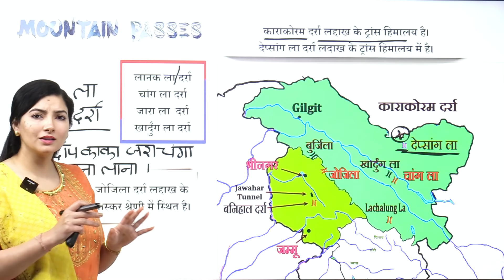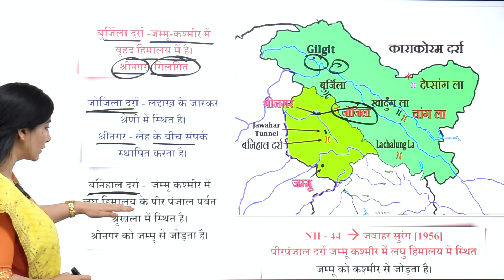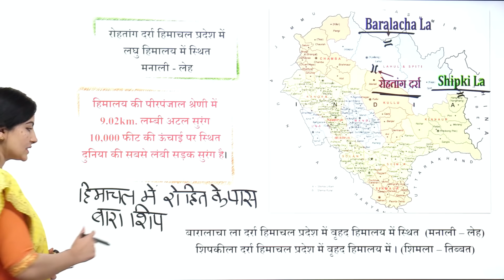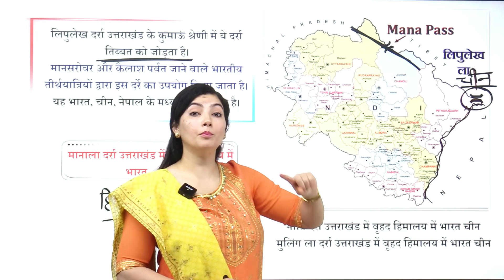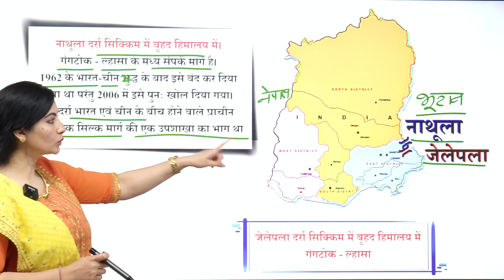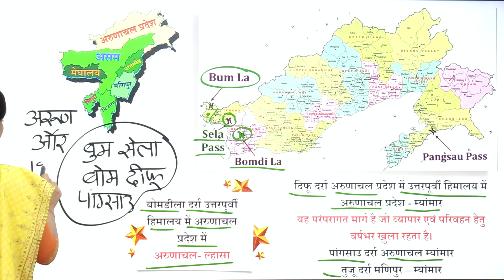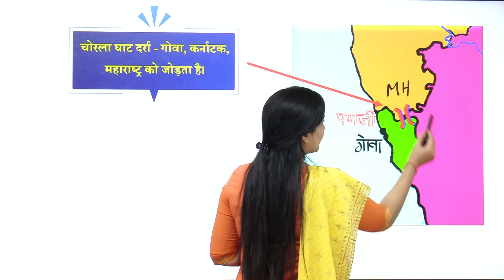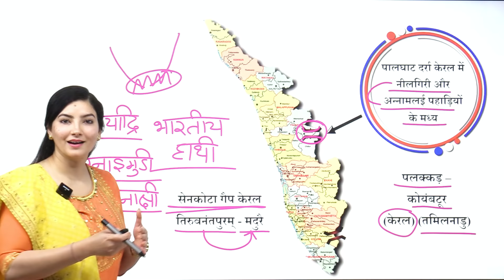Passes of India भारत के दर्रे by Ankita Dhaka Indian Geography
Vasu Concept App

लानक ला दर्रा
चांग ला दर्रा
जारा ला  दर्रा
खार्दुंग ला दर्रा
जोजिला दर्रा लद्दाख के जास्कर श्रेणी में स्थित है।

बुर्जिला दर्रा -जम्मू-कश्मीर में वृहद हिमालय में है।
श्रीनगर- गिलगित
श्रीनगर - लेह के बीच संपर्क स्थापित करता है।
बनिहाल दर्रा -  जम्मू कश्मीर में लघु हिमालय के पीर पंजाल पर्वत श्रृंखला में स्थित है।
श्रीनगर को जम्मू से जोड़ता है।
रोहतांग दर्रा हिमाचल प्रदेश में लघु हिमालय में स्थित
मनाली - लेह
हिमालय की पीरपंजाल श्रेणी में 9.02km. लम्बी अटल सुरंग
10,000 फीट की ऊंचाई पर स्थित दुनिया की सबसे लंबी सड़क सुरंग है।
लिपुलेख दर्रा उत्तराखंड के कुमाऊं श्रेणी में ये दर्रा
तिब्बत को जोड़ता है।
मानसरोवर और कैलाश पर्वत जाने वाले भारतीय तीर्थयात्रियों द्वारा इस दर्रे का उपयोग किया जाता है। यह भारत, चीन, नेपाल के मध्य सीमा बनाता है।
मानाला दर्रा उत्तराखंड में वृहद हिमालय में
भारत -  चीन
गोरान घाट दर्रा अरावली की पहाड़ियों में राजस्थान में ।
गुरुशिखर को माउंट आबू से अलग करता है।
सिरोही और जालोर को उदयपुर से जोड़ता है।

असिगढ़ किला दर्रा उत्तर भारत को दक्कन पठार से जोड़ता है।
सतपुडा पर्वतमाला मध्यप्रदेश में स्थित है।
अम्बोली घाट दर्रा महाराष्ट्र कर्नाटक
सावंतवाडी तालुका को बेलगाम से जोड़ता है।

थाल घाट दर्रा महाराष्ट्र   मुंबई नासिक
भोर घाट दर्रा महाराष्ट्र मुंबई- पुणे
बोमडीला दर्रा उत्तरपूर्वी हिमालय में अरुणाचल प्रदेश में
अरुणाचल- ल्हासा
दिफू दर्रा अरुणाचल प्रदेश में उत्तरपूर्वी हिमालय में
अरुणाचल प्रदेश - म्यांमार
यह परंपरागत मार्ग है जो व्यापार एवं परिवहन हेतु वर्षभर खुला रहता है।
पांगसाउ दर्रा अरुणाचल म्यांमार
तुजू दर्रा मणिपुर – म्यांमार
चोरला घाट दर्रा - गोवा, कर्नाटक, महाराष्ट्र को जोड़ता है।
पालघाट दर्रा केरल में नीलगिरी और अन्नामलई पहाड़ियों
के मध्य
पलक्कड़ – कोयंबटूर
(केरल) (तमिलनाडु)

सेनकोटा गैप केरल
तिरुवनंतपुरम् - मदुरै

Lanak La Pass
Chang La Pass
Zara La Pass
Zojila Pass is located in the Zaskar Range of Ladakh.

Burzilla Pass - is in the Greater Himalayas in Jammu and Kashmir.
Srinagar- Gilgit
Establishes connectivity between Srinagar - Leh.
Banihal Pass - Located in the Pir Panjal mountain range of the Lesser Himalayas in Jammu and Kashmir.
Connects Srinagar to Jammu.
Rohtang Pass located in the Lesser Himalayas in Himachal Pradesh
Manali - Leh
9.02km in the Pir Panjal range of the Himalayas. long permanent tunnel
It is the longest road tunnel in the world situated at an altitude of 10,000 feet.
Lipulekh Pass This pass in the Kumaon range of Uttarakhand
Connects Tibet.
This pass is used by Indian pilgrims visiting Mansarovar and Kailash Mountains. It forms the border between India, China and Nepal.
Manala Pass in Greater Himalayas in Uttarakhand
India - China
Goran Ghat Pass in the Aravalli Hills in Rajasthan.
Separates Gurushikhar from Mount Abu.
Connects Sirohi and Jalore with Udaipur.

The Asigarh Fort Pass connects North India with the Deccan Plateau.
The Satpura ranges are located in Madhya Pradesh.
Amboli Ghat Pass Maharashtra Karnataka
Connects Sawantwadi Taluka with Belgaum.

Thal Ghat Pass Maharashtra Mumbai Nashik
Bhor Ghat Pass Maharashtra Mumbai - Pune
Bomdila Pass in Arunachal Pradesh in the northeastern Himalayas
Arunachal - Lhasa
Diphu Pass in the North-Eastern Himalayas in Arunachal Pradesh
Arunachal Pradesh - Myanmar
This is a traditional route which is open throughout the year for trade and transport.
Pangsau Pass Arunachal Myanmar
Tuzu Pass Manipur – Myanmar
Chorla Ghat Pass - Connects Goa, Karnataka, Maharashtra.
Palghat Pass Nilgiri and Annamalai Hills in Kerala
middle of
Palakkad – Coimbatore
(Kerala) (Tamil Nadu)

Sencotta Gap Kerala
THIRUVANANTHAPURAM - MADURAI